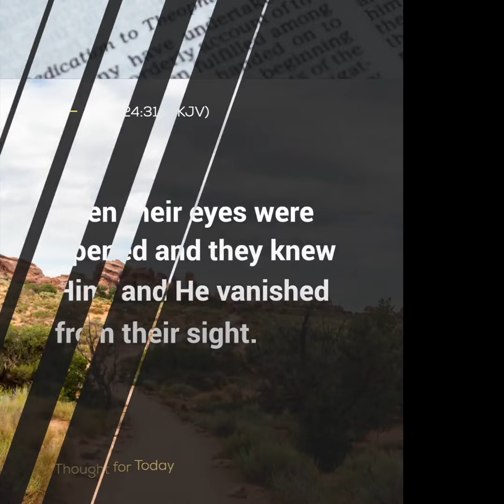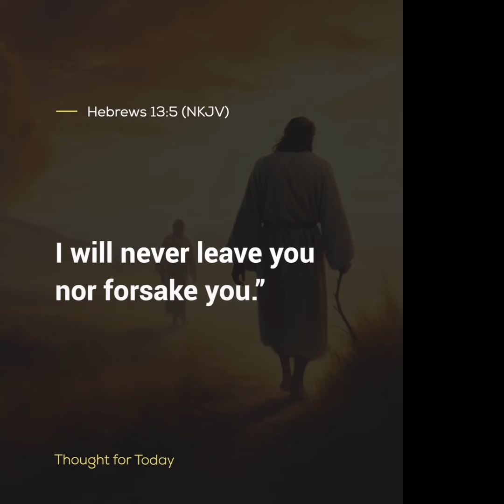Thought For The Day, 23 March 2024, Angus Buchan